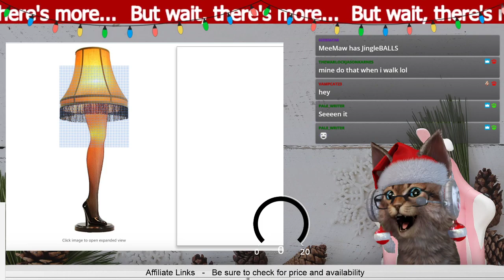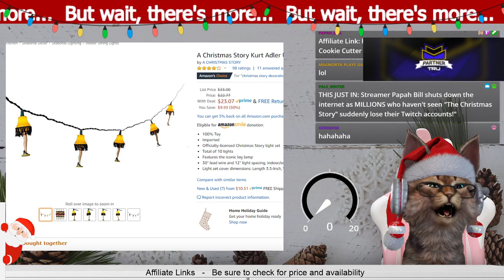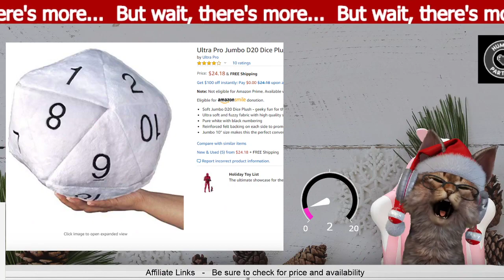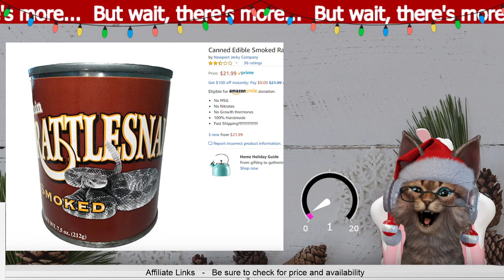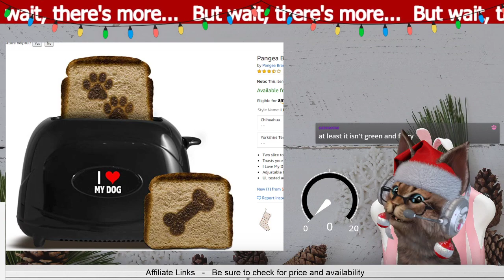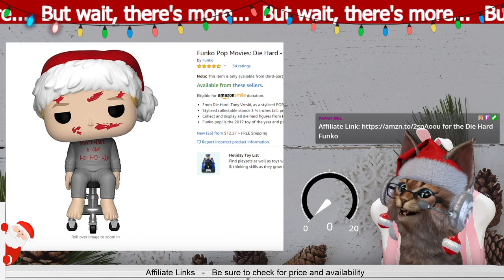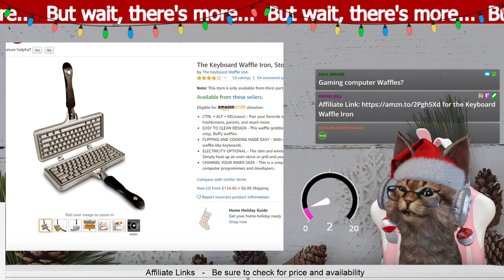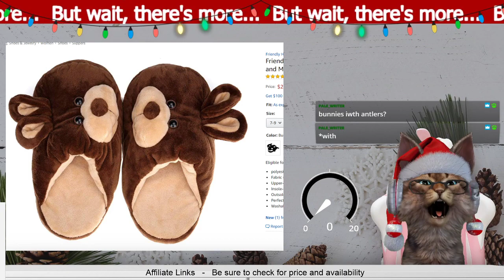Wacky Amazon Finds - WHAT are these - But wait, there's more...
We pick only the best Amazon products, you never knew you needed!

20191212